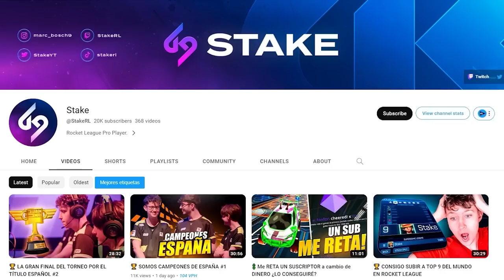😎 ¡NOS INSULTA Y SALE HUMILLADO! (NOS DESEA LO PEOR) CON ESTRUPA27 Y TORRES